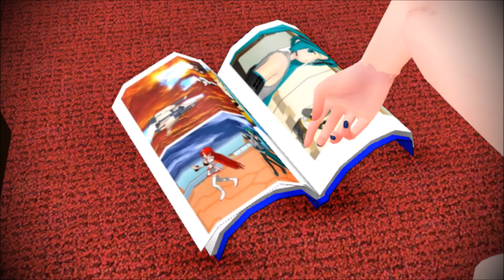Yaoi Fan Story [MMD]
I wish I had a better manga book. I mean, I do. But this is the only one that follows this motion for the book. Well, it'll have to do

Effects:
BlackOut3
Invert3
o_Bleach-bypass
o_Vignette
SoftLightHLShader
SSAO